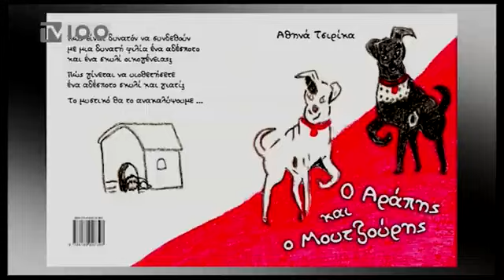Η πολυτάλαντη δασκάλα από το Κιλκίς Αθηνά Τσιρίκα στα Πέριξ της TV100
Ζωγράφος και συγγραφέας παιδικών βιβλίων η Αθηνά Τσιρίκα, 37 χρόνια δασκάλα, δίνει μαθήματα ζωής τόσο μέσα από τη συνεχή προσπάθεια ανανέωσης των γνώσεών της, όσο και μέσα από την προσφορά της τέχνης της σε ζωγραφικούς πίνακες και παιδικά βιβλία κυρίως για φιλανθρωπικούς σκοπούς.
Τελείωσε τη Σχολή Καλών Τεχνών πριν από πέντε χρόνια για να βελτιωθεί στη ζωγραφική, που αγαπάει και στην οποία επιδίδεται από μικρή ηλικία ενώ επιλέχθηκε να εκπροσωπήσει την Ελλάδα στην Biennale στην Ιταλία τον Οκτώβριο του 2019.